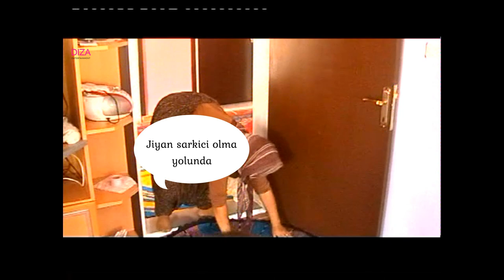Deniz Altay - Aile videosu | Gölyazi xalko | 2004 - 2010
Gölyazi xalko'dan selamlar..